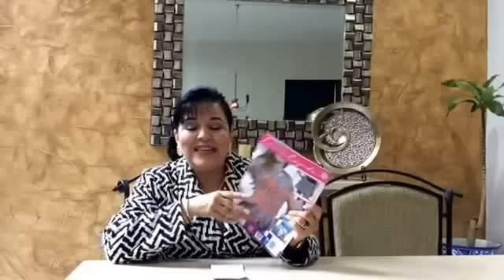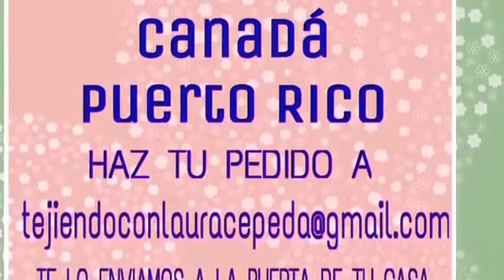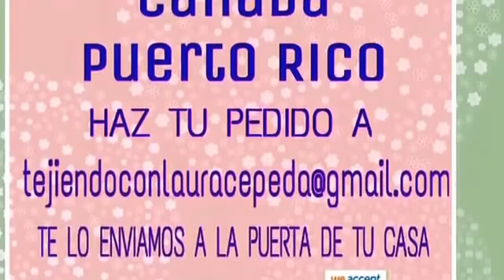😍 CÓMO TEJER LA BUFANDA EN DOSAGUJAS MÁS BONITA DE YOUTUBE / YO TEJO CON LAURA CEPEDA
En este tutorial de tejido te muestro el paso a paso de esta BUFANDA INGLESA - En agujas fácil y rápido - Yo tejo con LAURA CEPEDA

Necesitas 200 g de Andina o Nimbus, 1 Fiorentino y 1 Agujas no. 3 y no. 15

Tienda ESPAÑA
Haz tu pedido y lo enviamos a tu casa por MRW y CORREOS! Fácil y seguro!
Te llega en 24 hrs.

Hacemos envíos a todas partes del mundo.

Europa – Costo de envío 15 eur hasta 2 kg y llega en 72 hrs.

Puedes hacer tu pago por
- Depósito bancario (Banco Sabadell, Banco La Caixa)
- Por Giro Postal (Western Union)